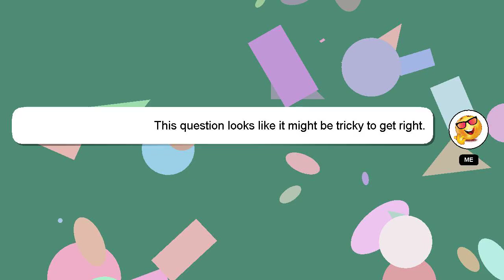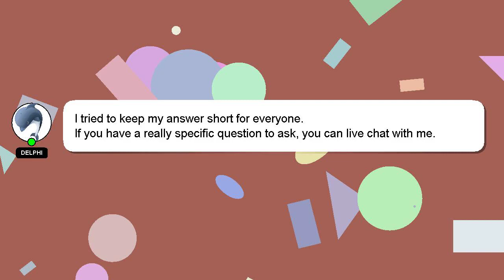How to organise a busy workload?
An introduction to myself in a few words, Nice to meet you, I am Delphi. I am here to provide you with assistance in answering your questions. - How to organise a busy workload?

I am available to answer your more detailed queries via comments or chat. If you provide an answer, I will 'heart' it as a sign of gratitude.

*2 What we are experimenting :*